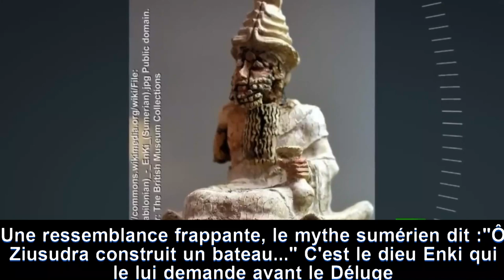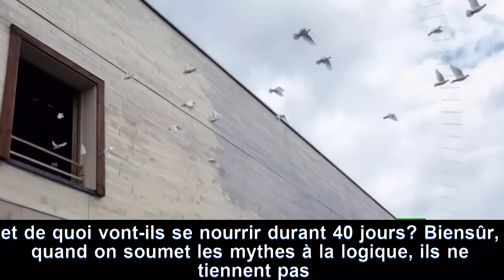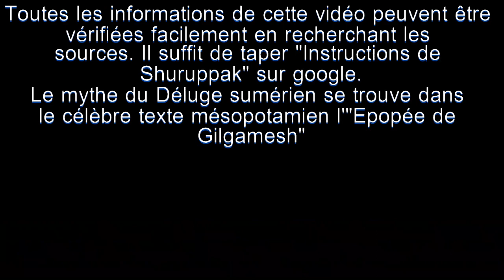L'origine sumérienne des dix commandements et du mythe du Déluge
Khazal al Majidi est historien, spécialiste de l'histoire des religions et des civilisations antiques.
Il a une chaîne youtube en arabe, où il publie ses conférences Je vous partage le lien de sa chaîne pour les intéressés